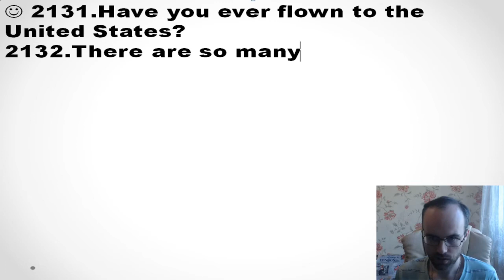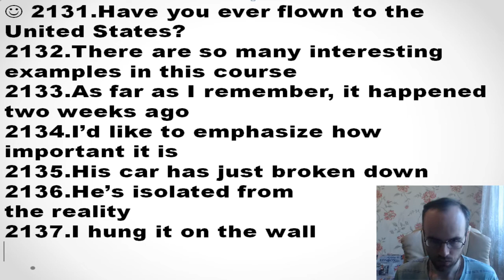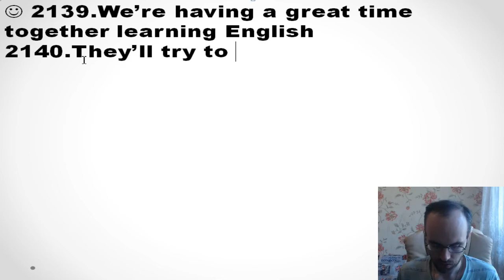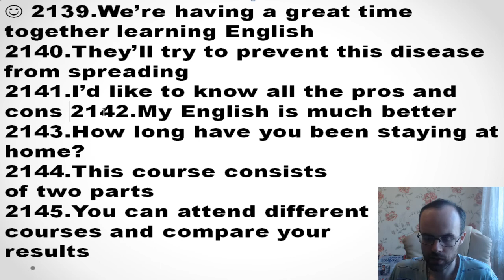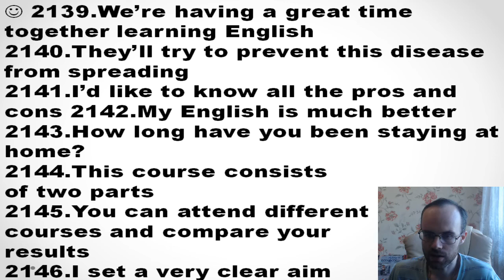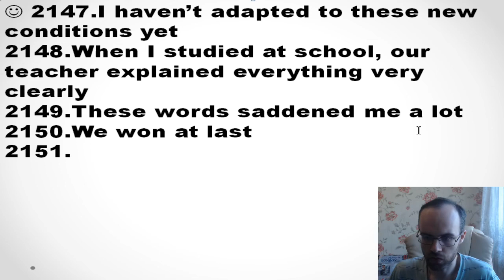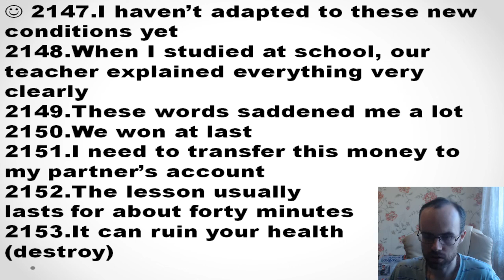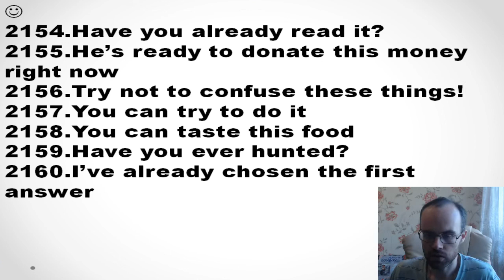АНГЛИЙСКИЙ ЯЗЫК ДО АВТОМАТИЗМА ЧАСТЬ 2 УРОК 181 УРОКИ АНГЛИЙСКОГО ЯЗЫКА